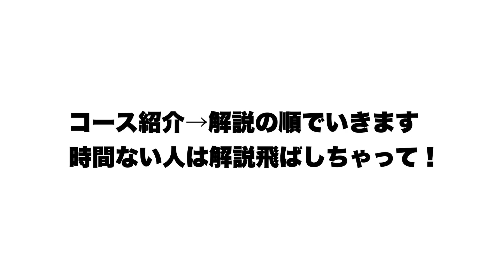ガチ予想.2023.4 【マリオカート8DX コース追加パス 第5弾・ 第6弾】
ノコノコビーチ推してる方いませんか？(小声)